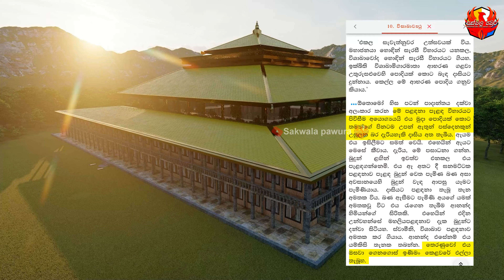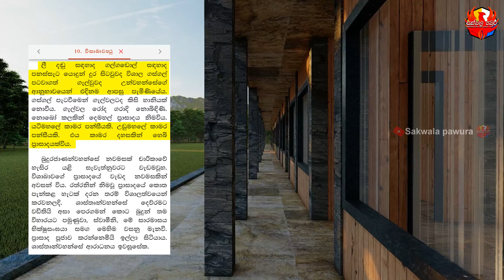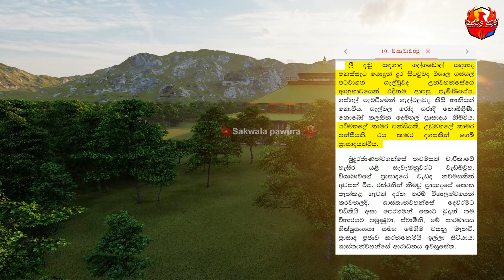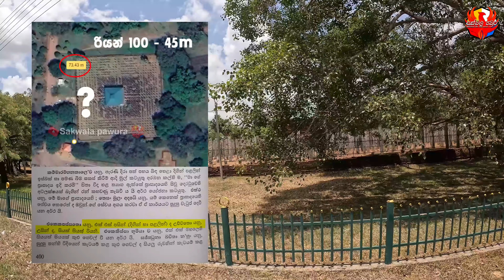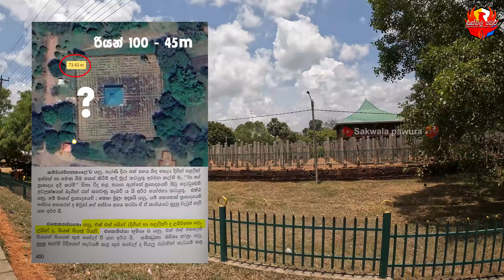මිගාරමාතු ප්‍රාසාදය | අනුරාධපුර ලෝවාමහාපාය | සැවැත්නුවර | Lowamahapaya | Migaramatu prasadaya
තට්ටු දෙකේ කාමර දහසේ විශාකාව කරවූ මිගාරමාතු ප්‍රාසාදය අනුරාධපුර ලෝවාමහාපාය ද ? - Lowamahapaya

තම විසි හත් කෝටියක් ධනය වියදම්කර විශාකා උපාසිකාව විසින් තම මහලතා පලදනාව එහෙමත් නැත්තන් මේල පලදනාව විකුනා සැවැත්නුවර ගල් ,දැව මගින් ඉදිකල මිගාරමාතු ප්‍රාසාදය පිලිබදව කරනු ලැබූ ගවේෂණයකි, ඉන්දියාවේ මෙවැන්නක් හමු නොවන අතර මේ ස්තානය බවට ශාක්ශි සාදක මගින් තහවුරු කල හැකි ස්තානය මේ මගින් ගවේෂණය කර ඇත.